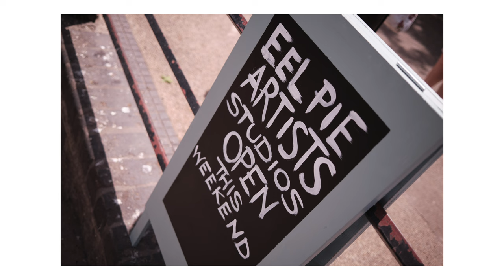Eel Pie Island Open Weekend - Secret London Things To Do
We were lucky enough to visit Eel Pie Island on one of the 2 weekends per year it opens its gates to the public. This place is a real hidden London gem and we highly recommend a visit if you get the chance.

We shot these pictures on the Fujifilm X100V.

We named this Fuji Film Simulation after our location today -

EEL PIE ISLAND - FujiFilm Simulation
Classic Chrome
Dynamic Range: Auto
Highlight: -2
Shadow: -2
Color: +3
Noise Reduction: -4
Sharpening: -2
Clarity: -3
Grain Effect: Off
Color Chrome Effect: Strong
Color Chrome Effect Blue: Strong
White Balance: Daylight, +4 Red & 0 Blue
ISO: Auto, up to ISO 6400
Exposure Compensation: +1/3 to +1 (typically)

Eel Pie Island is an 8.935-acre (3.6 ha) island in the River Thames at Twickenham in the London Borough of Richmond upon Thames. It is on the maintained minimum head of water above the only lock on the Tideway and is accessible by boat or from the left (generally north) bank by a footbridge. The island had a club that was a major venue for jazz and blues in the 1960s.

The name may have come from eel pies which were served by the inn on the island in the 19th century. Its earlier names chronologically were the Parish Ait and Twickenham Ait,[1] the latter co-existing until at least the 1880s. Before the 19th century, it was for many centuries three parts – the core of each safely above high water, if not narrowly separate which a map of 1607 figures them as.

The island was the site of the Eel Pie Island Hotel, originally a genteel 19th-century three-story building that later hosted ballroom dancing during the 1920s and 1930s.[6] In 1956, trumpeter Brian Rutland, who ran a local band called The Grove Jazz Band, started jazz sessions at the newly reopened hotel.[7] Some time afterward, Arthur Chisnall took over the running of the club and continued to promote various jazz bands and then, in the 1960s, rock and R&B groups.[8][9]

Famous names who performed at the dance hall between 1957 and 1967 include:

Long John Baldry's Hoochie Coochie Men (including Rod Stewart)[10]
Acker Bilk[11]
Ken Colyer[10]
Cyril Davies Rhythm & Blues All Stars[10]
The Downliners Sect[10]
John Mayall's Bluesbreakers (featuring Eric Clapton)[10]
George Melly[11]
The Rolling Stones[10]
Screaming Lord Sutch[12]
The Tridents (featuring Jeff Beck)[10]
The Who[10]
The Yardbirds[11]
Pink Floyd[13]
In 1967, the hotel was forced to close because the owner could not meet the £200,000 cost of repairs demanded by the police.[10] In 1969, the club briefly reopened as Colonel Barefoot's Rock Garden,[11] with bands such as Black Sabbath,[11] The Edgar Broughton Band,[11] Stray, Genesis, and Hawkwind[11] (then known as Hawkwind Zoo) performing there.

Caldwell Smythe (entrepreneur, vocalist, ex-Riot Squad, and, briefly, The Honeycombs) said: "I approached the owner, Mr. Snapper, who lived in Kingston and we agreed on a rental deal. I called it Colonel Barefoot's Rock Garden and plastered west London with quad crown posters." Smythe booked bands such as Edgar Broughton, Free, Deep Purple, King Crimson, Genesis, Wishbone Ash, and Mott The Hoople. Smythe said: "There were two stages: the headliner was on the big stage and the support on the small stage with the light show projectionist above it. We had a bar doing tea, soft drinks, hot dogs, and hamburgers. We then did Colonel Barefoot's Killer Punch (cider, cooking brandy, and cinnamon) and we gave it away along with beer in half-pint plastic disposable cups. I had rows with the fire department as the emergency exits were chained shut to stop people bunking in. Eventually, after a raid by the Fire Chief, I closed down and walked. I was living in Chiswick at this time."[citation needed]

In 1969, the hotel was occupied by a small group of local anarchists including illustrator Clifford Harper. By 1970 the Eel Pie Island Commune had become the UK's largest hippie commune.[14]

The building had by now fallen into disrepair and was placed under a demolition order. However, in 1971 the Eel Pie Island Hotel burned down in a mysterious fire.[10][15]

The center of the island was devastated by fire in 1996, and a year later, the only footbridge to the island was damaged by a utility contractor.[15] A new footbridge opened in August 1998.[15]